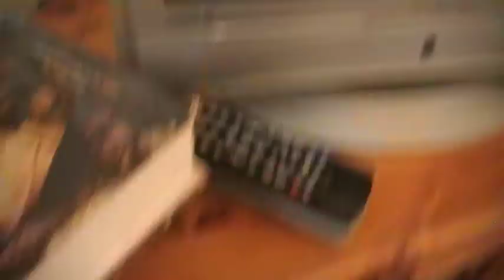Annihilationism Refuted by Jason Burns part 5